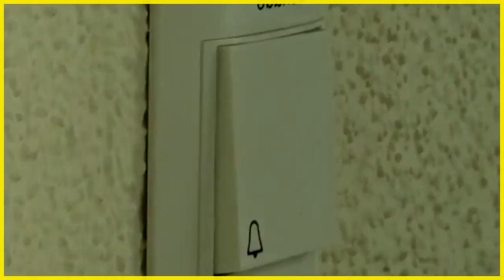'neuneinhalb' Deine Reporter Alle unter einem Dach Wenn Jung und Alt zusammenleben